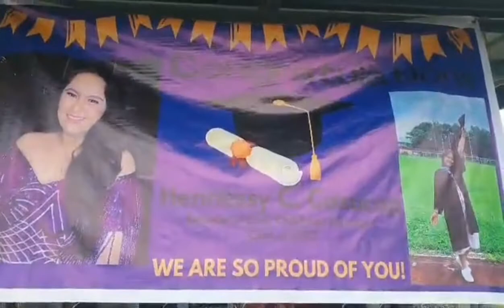Surprised Party | Congratulations Henny | We are proud of you👩‍🎓👏👏👏